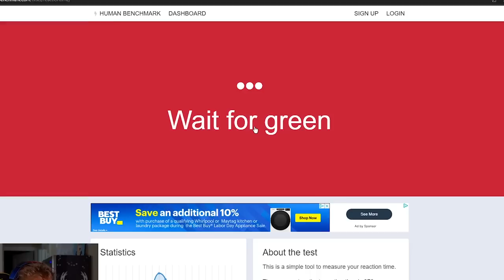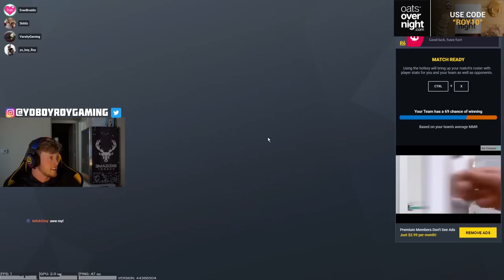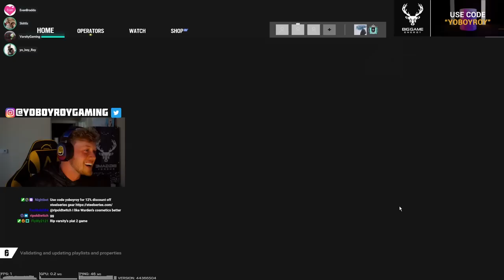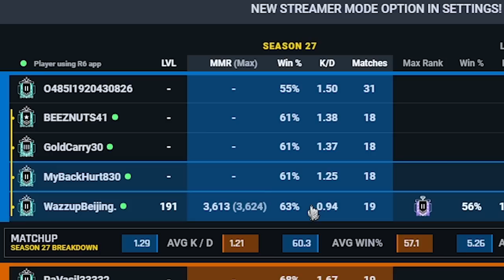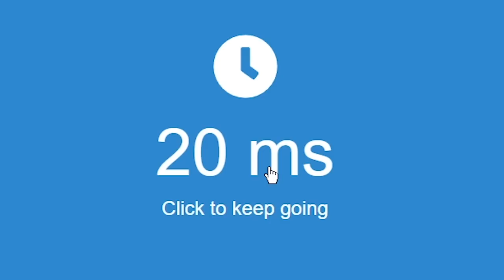The FIVE SPEED Oryx DASH is TOO FAST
I have the fastest reaction time in Rainbow Six Siege. 20ms is the fastest the human eye can register visual. I have achieved such reaction time and will use it against the Oryx next time. The Oryx dash is the fastest ability in the game and it's insane when they cross your angle. Enjoy these funny moments in Plat with the Champ Stack: Skittlz, EvanBraddock, Varsity Gaming, and YoBoyRoy.

SEND ME LEGOS/ART/STUFF for a follow back :D

How to get my charm:
1. Link your Ubisoft account to Twitch account
3. The charm will automatically appear in your inventory on siege shortly

WHAT I USE:
Mouse and Keyboard: G Pro Wireless, Ducky One Mini 2 with silver switches

SENSITIVITY:
PC: vert 14, horizontal 14, ads 63, dpi 400
PS4: vert 53, horizontal 60, ads 36, deadzones 5
XB: vert 36, horizontal 42, ads 40, deadzones 5